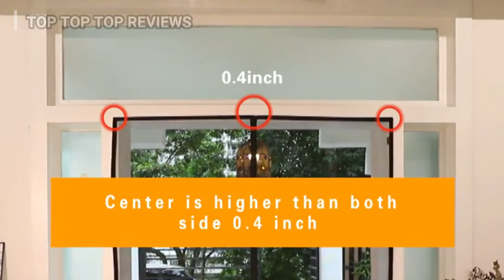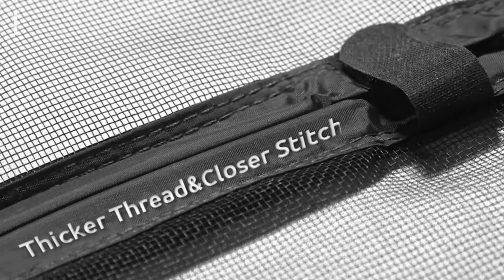Best Magnetic Screen Door Mesh | Magnetic Screen Door Review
★Top 5 Best Magnetic Screen Door Mesh | Magnetic Screen Door Review  ★
👉5.Flux Phenom Magnetic Screen Door
👉4.MAGZO Magnetic Screen Door
👉3.Yotache Narrow Magnetic Screen Door
👉2.Augo Magnetic Screen Door
👉1.Magic Mesh Deluxe

💯Hey guys, today we present the Best Magnetic Screen Door Mesh . If you need to buy an Magnetic Screen Door Mesh , we gathered for you  5 presentation video with some of the Best Magnetic Screen Door Mesh to save one of the most important thing in your life - YOUR TIME. Hope you enjoy this presentation! Thank's for watching!

★Best Amazon Today's Deals
★Prime Student 6-month Trial
★Create an Amazon Wedding Registry
★Try Audible and Get Two Free Audiobooks
★Create an Amazon Baby Registry